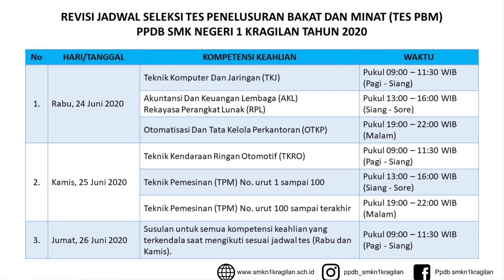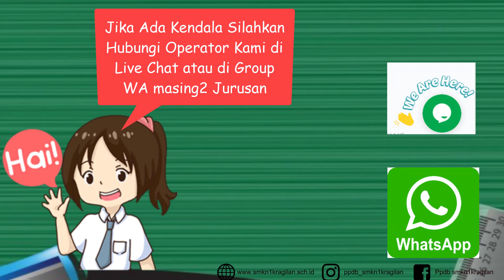Aturan Teknis Pelaksanaan Seleksi Penelusuran Bakat & Minat PPDB SMK Negeri 1 Kragilan Tahun 2020